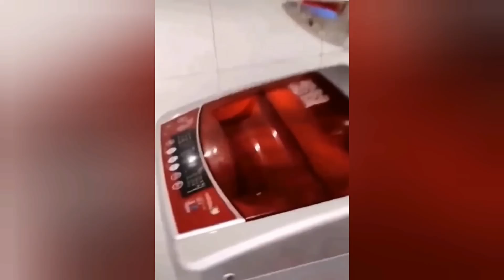Konuşan Kediler 38 - Komik Kedi Videoları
Bu zamana kadar yapılmış en komik konuşan kediler 38.bölümde. Hem konuşan hem de sakar kedileri bir araya derledik.
Şimdiden iyi eğlenceler.